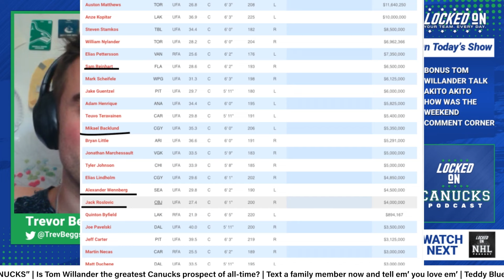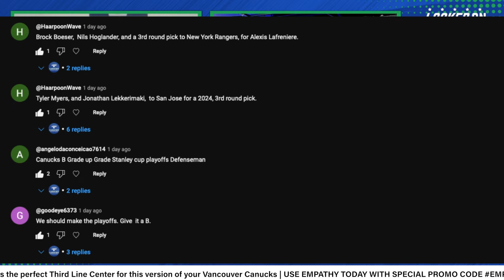The Vancouver Canucks are in love with Tom Willander + Akito Hirose Signs for 2 years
Tom Willander keeps on impressing.

Okay, it's the summer and uhhhh...we're diving deep into quotes from Developmental Camp. What a time to be alive and a fan of your Vancouver Canucks.

The boys also touch on Myers potentially being waved, the Akito Hirose saying & the legend himself, Teddy Blueger.

Oh and Kyle calms down after his bold predictions with the Soucy and Cole additions to the blueline. lol.

Built Bar

Indeed

Start hiring RIGHT NOW with a SEVENTY-FIVE DOLLAR SPONSORED JOB CREDIT to upgrade your job post at Indeed.com/LOCKEDON​. Offer valid through March 31st.

Athletic Greens

FanDuel

Make Every Moment More. Don’t miss the chance to get your No Sweat First Bet up to ONE THOUSAND DOLLARS in Bonus Bets when you go